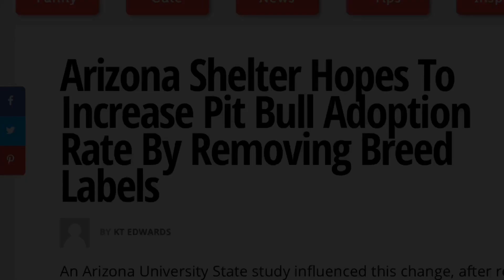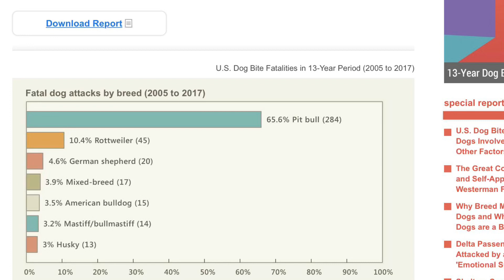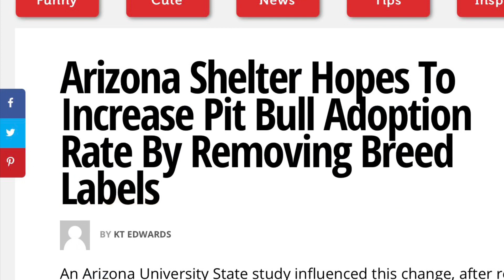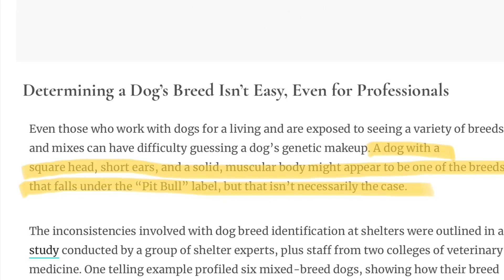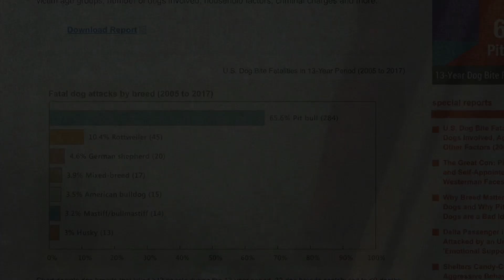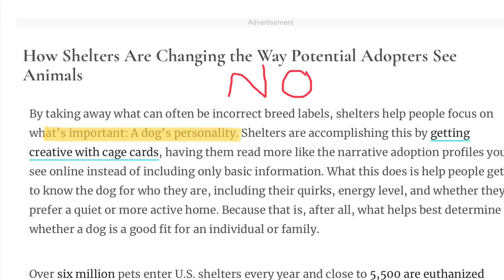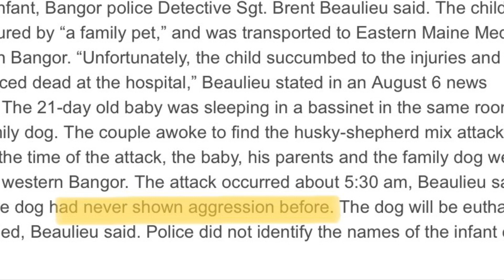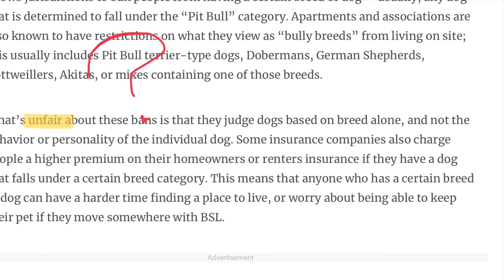Breed Labels - Why Shelters are Removing Them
2019 U. S. Dog Bite Fatality Victims:
Pit bulls/mixes responsible for 9 of the 15 fatalities
01/09/19 Diane Reves, 70, Grenada County, MS - Killed by neighbor’s mixed breed dogs in her yard
01/16/19 Lana Bergman, 70, Joshua Tree, CA - Killed by 4 neighbor’s pit bulls in her yard
01/21/19 Edward Stanley, 85, Amarillo, TX - Killed by pit bull-mix and GSD-mix in his driveway
01/24/19 Patricia Henson, 8 months, Tucson, AZ - Killed by family dog in her home
02/07/19 Ashton McGhee, 1, Guthrie, KY - Killed by family pit bull-mix in home
02/08/19 Elaine Richman, 64, Houston, TX - Killed by family Doberman pinschers in backyard
02/09/19 Angela Johnson, 54, Anza, CA - Killed by three pit bulls while hanging laundry in yard
02/21/19 Nancy Burgess-Dismuke, 52, Greenville, SC - Killed by her own boxer-mixes in her yard
02/26/19 Bessie Peterson, 88, Pall Mall, TN - Killed by neighbor’s 6 German shepherds
02/27/19 Johnnie Mae Walker Garner, 88, Lubbock, TX - Killed by neighbor’s 6 pit bull-mixes
03/05/19 Jacari Long, 6 months, Salisbury, NC - Killed by babysitter’s boxer/pit bull-mix
03/08/19 Tanner Kinnamon, 2, High Springs, FL - Killed by family pit bull and pit bull-mix in home
03/13/19 Jimmy Grigg, 53, Santa Fe, TX - Killed by relative’s 3 cattle dog-mixes
03/22/19 Jaysiah Chavez, 2, Fresno, CA - Killed by 2 stray Rottweilers in his front yard
03/23/19 Johana Villafane, 33, Irving, TX - Killed by her 2 pit bulls that were in quarantine at shelter

2018 U. S. Dog Bite Fatality Victims:
Pit bulls/mixes responsible for 29 of the 37 fatalities (78 percent)
20 of the 29 fatalities were by the family’s pit bull(s)
01/09/18 Laura Williams Ray, 53, West Monroe, LA - Killed by pit bull while at pet boarding facility
01/14/18 Rylee Dodge, 3, Duncan, OK - Killed by family pit bull in her home, dragged outside
02/15/18 David Brown, 46, Owensboro, KY - Killed by family pit bull in his home
03/07/18 Aurora Little, 8 days old, Big Stone Gap, VA - Killed by family wolf-hybrid in home
03/09/18 Loxli Chavez, 13 months old, Cape Girardeau, MO - Killed by babysitter’s pit bull-mix
03/24/18 Hong Saengsamly, 49,  Milwaukee, WI - Killed by at least 1 of her 2 pit bulls in her home
03/25/18 Noah Trevino, 4, Converse, TX - Killed by his family’s pit bull-mix in his backyard
05/05/18 Gaia Nova, 3 months, Sherman Oaks, CA - Killed by family Rottweiler, lab, terrier
05/10/18 Tracy Garcia, 52, Ardmore, OK - Killed by neighbor’s pit bull, 4 pit-mix puppies per vet
05/16/18 Georgia Morgan, 75, Gulfport, MS - Killed by 2 pit bulls while on neighborhood walk
05/24/18 Gauge Eckenrode, 6, Lakemont, PA - Killed by family pit bull in his home
05/30/18 Liana Valino, 8 months old, Miramar, FL - Killed by family pit bull in grandmother’s care
06/13/18 Paige Bradley, 5 months old, Forest Park, GA - Killed by babysitter’s German shepherd
06/21/18 Jenna Rae Sutphin, 28, Huntingtown, MD - Killed by fiance’s Dogo Argentino near their yard
06/25/18 Donald Steele, 91, Arcata, CA - Killed by family pit bull-mix
07/15/18 Jaelah Smith, 6, Jacksonville, FL - Killed by family friend’s pit bull in her home
08/01/18 Javon Torres, 2, Philadelphia, PA - Killed by 3 family pit bulls in his home
08/04/18 Karen Brown, 57, Chicago, IL - Killed by pit bull while walking in neighborhood
08/09/18 Olga Rekhson, 66, Lake Tillery, NC - Killed by 2 pit bulls while on daily walk
08/18/18 Gurney Walker, 75, Rocky Mount, NC - Killed by a friend’s pit bull in his home
08/22/18 Della Riley, 42, West Price Hill, OH - Killed by her pit bull in her home
09/03/18 Robin Conway, 64, Columbia, MD - Killed by newly adopted pit bull in her yard
09/06/18 Teena Mawhorter, 74, Mt. Shasta, CA - Killed by her daughter’s pit bull-mix in home
09/09/18 Mitchell Segerdahl, 53, Baker City, OR - Killed by one or two of his six pit bulls in home
10/01/18 Susan Sweeney, 58, Las Vegas, NV - Killed by recently adopted mastiff-mix in her home
10/05/18 Khloe Ann Williams, 7 months old, Clearwater, FL - Killed by family’s pit bull-mix in home
10/12/18 Denali Gonzalez 2, Alvin, TX - Killed by family’s pit bull-mix in home
10/14/18 Angela Smith, 55, Washington D.C. - Killed by her pet pit bull in her home
10/27/18 Kristie Kelley, 44, Greenville, TX - Killed by her Dogo Argentino in her home
10/28/18 Triniti Harrell, 1, Rocky Mount, NC - Killed by family pit bull in her home
11/02/18 April Collins, 45, Winchester, KY - Killed by family pit bull in her home
11/04/18 Nora Sharp, 19 months, Red Lion, PA - Killed by family bullmastiff in her home
11/11/18 Cecileigh Garris, 6 days old, Dunnelion, FL - Killed by family pit bull in her bassinet
11/13/18 Sharon Daniels, 77, Big Prairie, MI - Killed by one of three family pit bulls in her home
12/10/18 Esta Currier, 73, Marietta, NC - Killed by at least 4 Rottweilers near her home
12/13/18 Woman, 82, Fresno, CA - Killed by 2 family pit bulls in yard
12/18/18 Angela Johnson, Anza, CA - Killed by 3 pit bull-mixes while hanging laundry